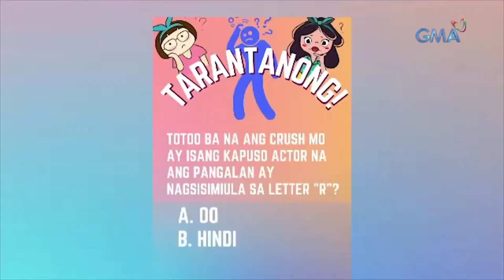Sinong ‘R’ ang CRUSH ni Claire Castro? | Mars Pa More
Intriga agad ang sumalubong kay Claire Castro nang tanungin siya kung may crush siyang artista na nagsisimula sa letrang ‘R!’